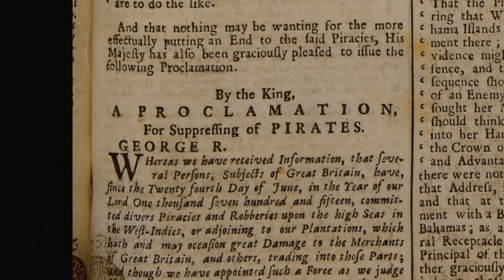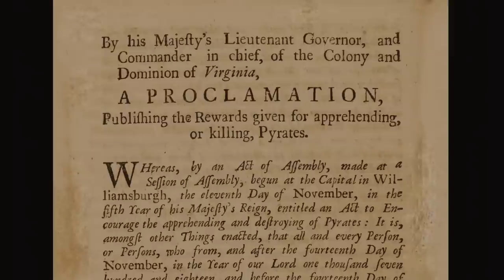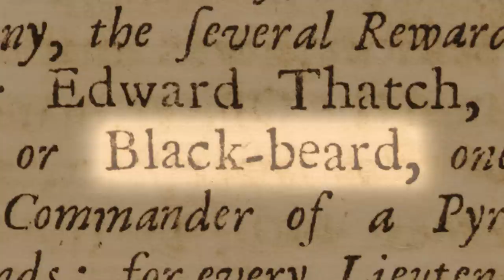Hilary Duff learns about her ancestral connection to the Pirates of the Caribbean!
Actress Hilary Duff uncovers the tale of an ancestor who bravely led an American colony to battle a notorious gang of pirates; she dives centuries-deep into her Scottish roots and is shocked to discover that she descends from a heroic medieval king.